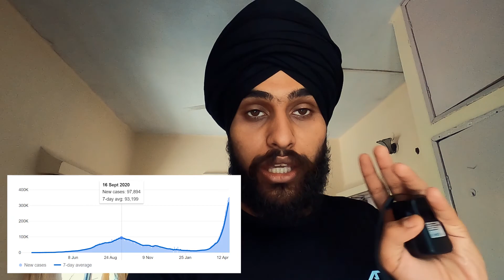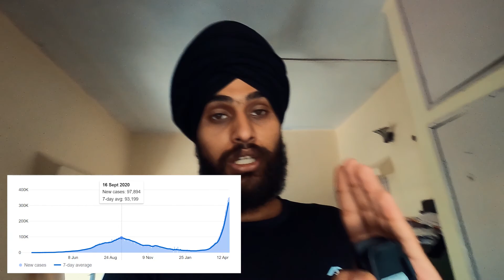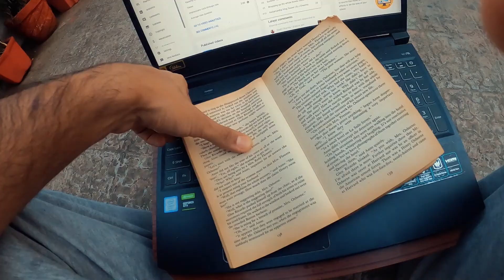Covid-19 what to do and what not to | Quarantine in the second wave of Corona Virus | Vlog 12